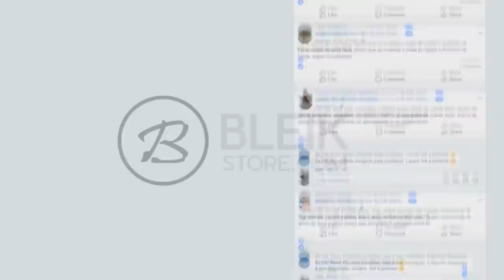FNX & MCGUI JOGANDO JUNTOS! V$M FLICKSHOT INSANO! CS:GO • Melhores Momentos #172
👽 Cupom: ''alearts1''

About Business!

👤gaules
👤vsmzin
👤khtex
👤zanasofs
👤danfps1
👤amds2
👤furiatv
👤brnwowzk1
👤mch_agg
👤relyksog
👤dinkotv
👤fl0m
👤emicigui
👤n3msh0w97
👤abuzinbr
👤boavazcsgo